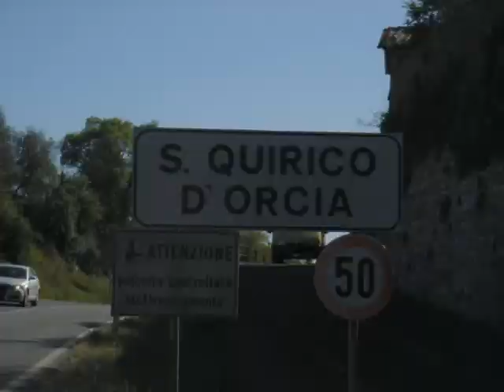III G in gita in Toscana (2007)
Toscana!